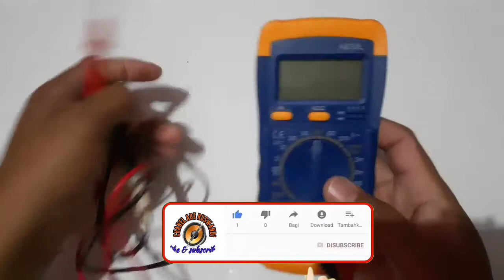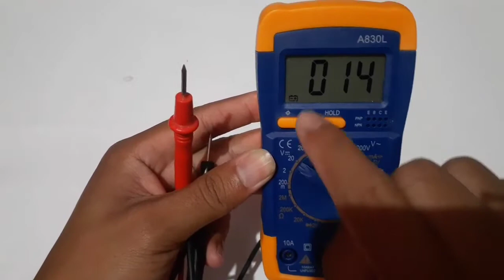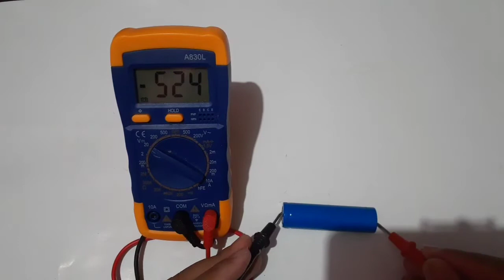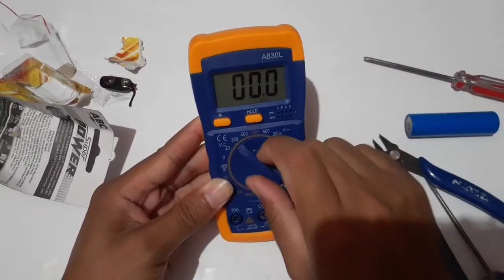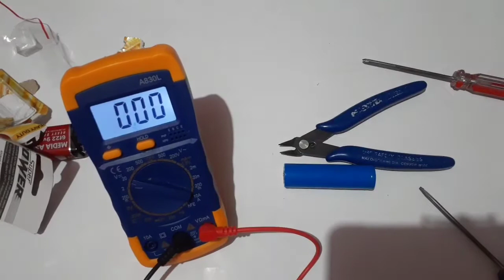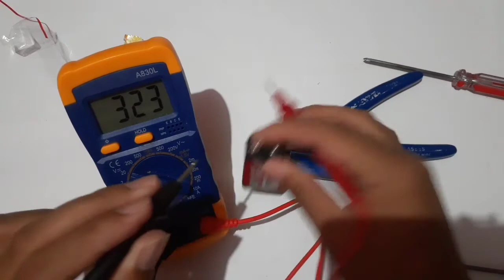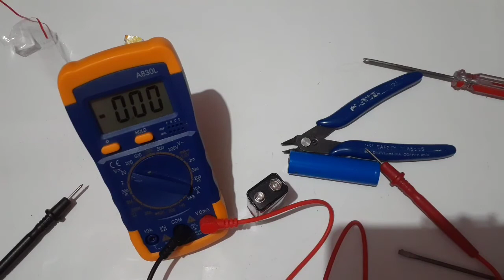Multitester digital error muncul logo baterai, ini dia solusinya